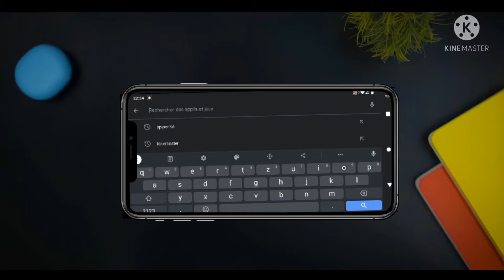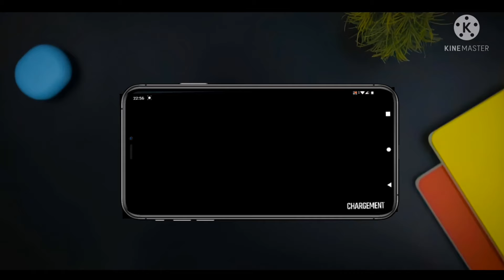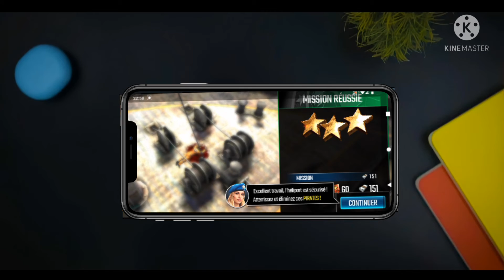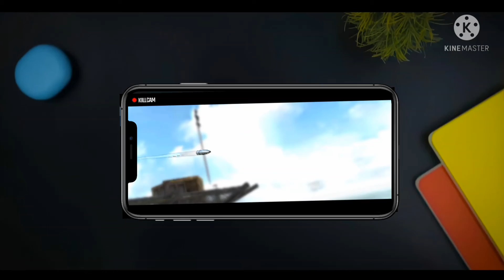Meilleures joue pour votre smaphone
dans cette vidéo je vais vous montrer une meilleure joue pour votre smaphone ➡️ suivre moi sûr Snapchat